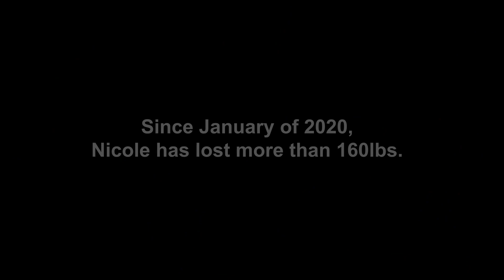Share to Inspire - Nicole Theis